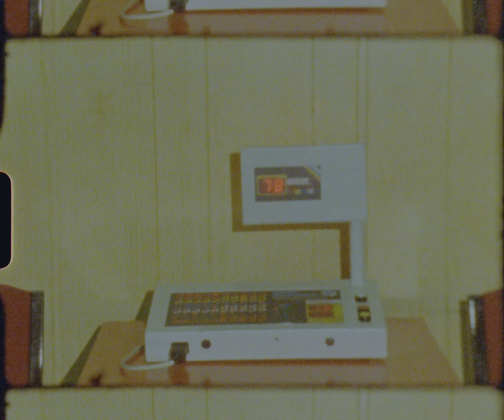Miles Kane x Fred Perry